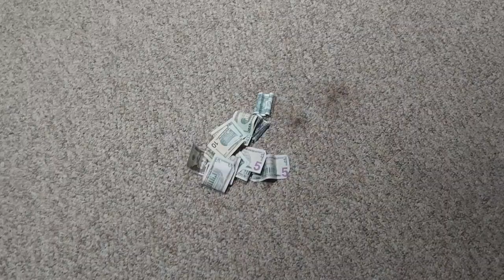Whoever Comments This Video Will Get...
This is a surprised gift for all of you!